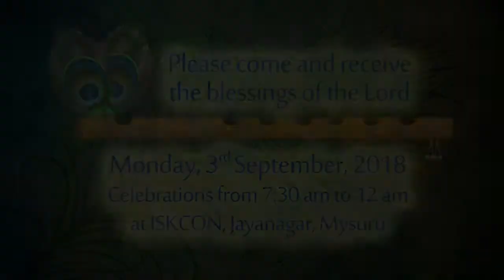ISKCON MYSORE : SRI KRISHNA JANMASHTAMI 2018 Promo